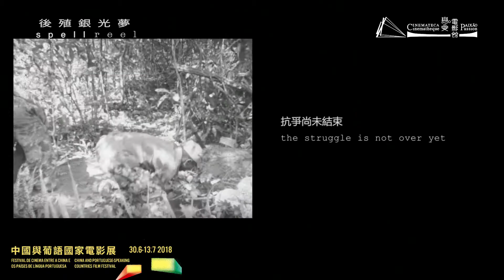後殖銀光夢 / Spell Reel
德國、葡萄牙、法國及幾內亞比紹 Germany, Portugal, France, Guinea Bissau / 2017 / 93' / DCP / 黑白和彩色 Black & White and Colour
導演・Dir︰菲莉帕．希薩 Filipa César

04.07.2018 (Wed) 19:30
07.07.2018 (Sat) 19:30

葡萄牙語、富拉語、佛得角克里奧語、英語及法語，中英文字幕
In Portuguese, Fula, Guinea-Bissau Creole, English and French with English and Chinese subtitles

德國柏林國際影展論壇參展作品
法國巴黎龐畢度中心真實電影節參展作品
韓國全州國際電影節參展作品
Forum, Berlin International Film Festival
Cinéma du Réel, Centre Pompidou, Paris
Jeonju International Film Festival

1967年：四位為解放奮鬥的勇士，離開葡萄牙殖民地幾內亞，前往古巴攻讀電影。
1979年：這四位電影工作者聯同法國導演克里斯‧馬克(Chris Marker)，於已獨立的幾內亞比紹籌劃一所電影資料館。
1999年：幾內亞比紹內戰中，一些影像遭銷毀，其中兩位電影工作者在暴雨中奮力保存這些珍貴影像。
2011年：這幾位導演聯同以柏林為基地的葡萄牙藝術家菲莉帕．希薩(Filipa César)，研究、數位處理及播放這些幾內亞比紹留存下來的影像。《後殖銀光夢》便是這個名為《我們的鬥爭還未完結》(The Struggle Is Not Over Yet)計劃的一部份。這部實驗性作品論述和反思藝術如何保留這段後殖民的記憶，亦是導演首部長片。作品加了一些後期拍攝的影像，拍攝地方包括幾內亞比紹和一些與其殖民歷史有關的歐洲城市。這些影像風格既細膩、又具顛覆意味，與馬克令人深思的名作《日月無光》(Sunless)作了一個對話式的連繫：幾內亞比紹。

1967: Four liberation fighters emerge from their jungle hold-out in what was then Portuguese Guinea and depart for Cuba to study cinema.
1979: the quartet, now filmmakers, work with a visiting Chris Marker to establish a national film archive at the now-independent Guinea Bissau.
1999: Two of the four pioneering cineastes brave a rainstorm to salvage film reels being thrown out of the vaults and into the streets as a result of the country's civil war.
2011: The directors meet Berlin-based Portuguese artist Filipa César, marking the start of a collaboration which leads to the research, digitisation and screenings of Guinea-Bissau's archived films. Spell Reel, César's first feature-length film, is part of this project named Luta ca cabainda ("The Struggle Is Not Over Yet"), an experimental essay film which reflects on the role of artefacts in sustaining the memory of a remarkable post-colonial struggle now forgotten by most. It juxtaposes grainy archive material with new footage shot in Guinea-Bissau and European cities key to the country's colonial history, a mix which is quietly subversive and a worthy heir to Marker's equally contemplative Sunless — in which Guinea-Bissau has a big part.